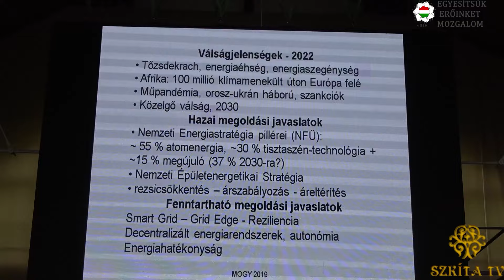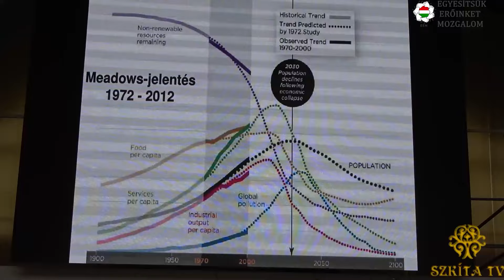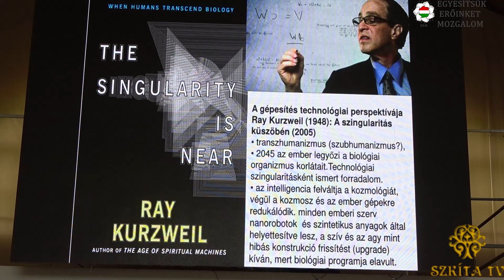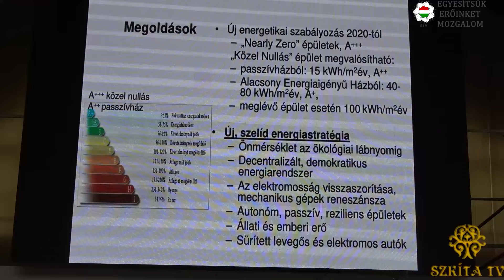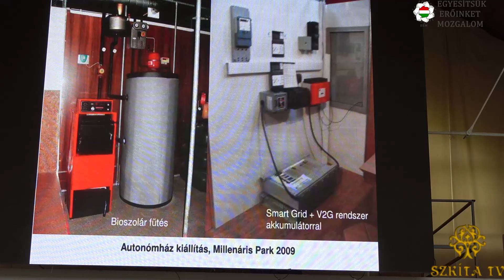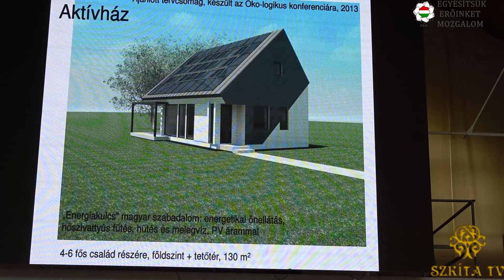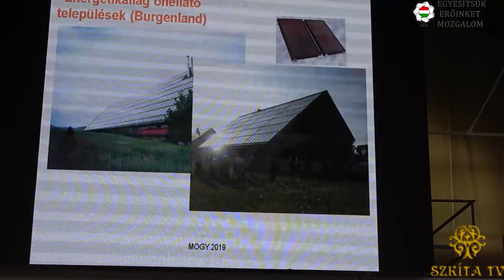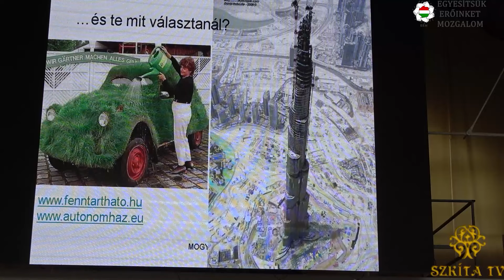EEM Nyári Fesztivál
Megnyitó: Dr.Tamasi József,
Ertsey Attila: Párhuzamos Társadalom Kerekasztal.
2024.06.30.